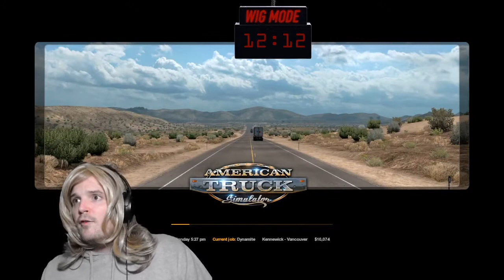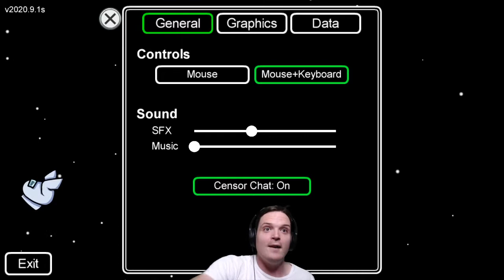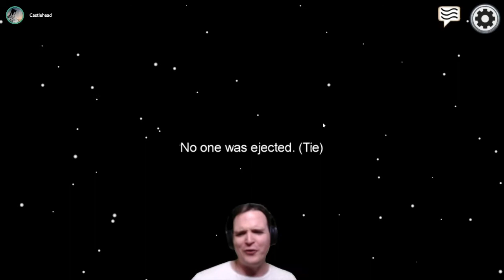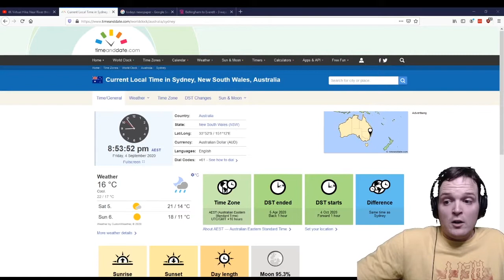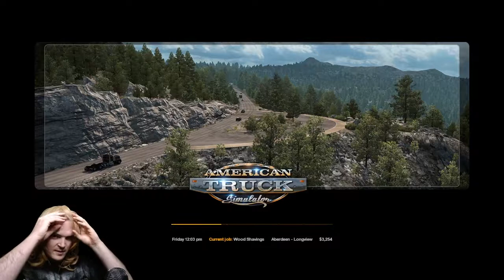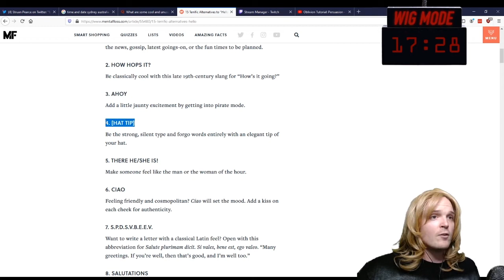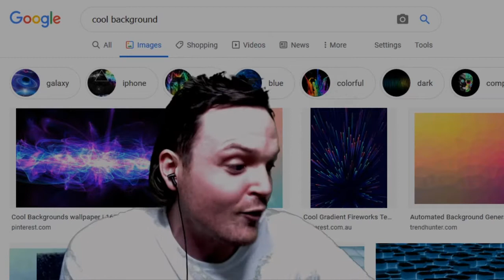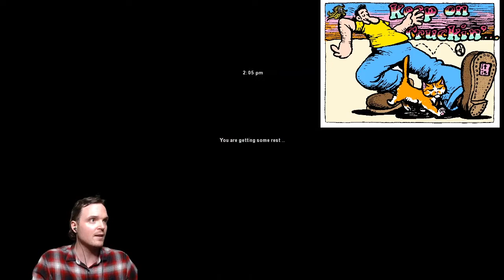Tom's Darling Little Songs (25th August - 10th September)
For 600 bits tom sings a song...
Some of the VOD's are laggy AF sorry, tried my best to sync everything up but audio should be perfect.

Track List
00:00 Track 1
01:38 Track 2
04:41 Track 3
08:14 Track 4
11:21 Track 5
13:42 Track 6
16:46 Track 7
19:00 Track 8
25:50 Track 9
28:58 Track 10 - We Are Related
32:09 Track 11
34:24 Track 12
38:16 Track 13
41:29 Track 14
45:30 Track 15
47:30 Track 16
51:28 Track 17
54:30 Track 18
56:42 Track 19
1:00:37 Track 20
01:04:31 Track 21
01:07:42 Track 22
01:10:50 Track 23
01:12:53 Track 24
01:14:43 Track 25
01:15:52 Track 26
01:18:05 Track 27
01:21:07 Track 28
01:24:13 Track 29
01:26:59 Track 30
01:31:02 Track 31
01:34:11 Track 32
01:37:58 Track 33
01:40:48 Track 34
01:43:16 Track 35
01:46:27 Track 36
01:51:26 Track 37 - Tom Gets Cancelled
01:55:09 Track 38
01:58:25 Track 39
02:01:43 Track 40
02:05:43 Track 41
02:08:36 Track 42
02:11:00 Track 43
02:12:41 Track 44
02:14:57 Track 45 - Dave's Got A Big Dick #1
02:17:06 Track 46